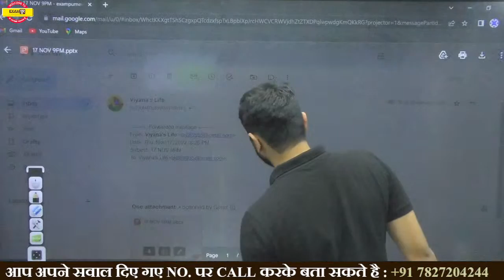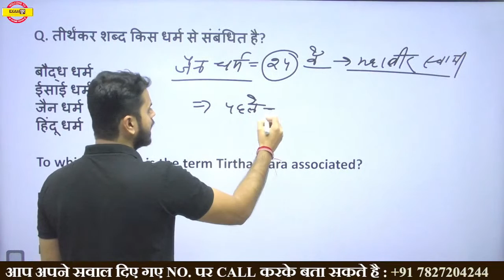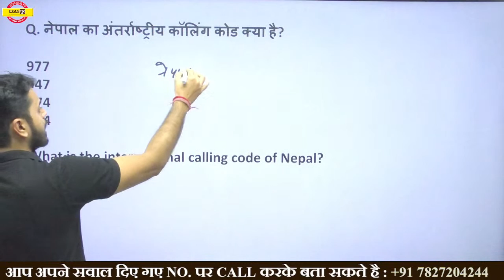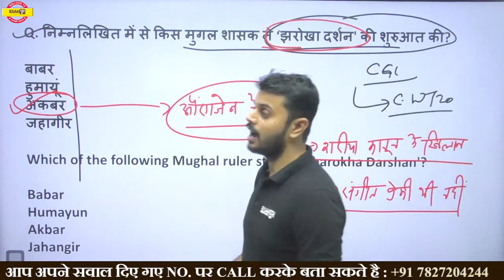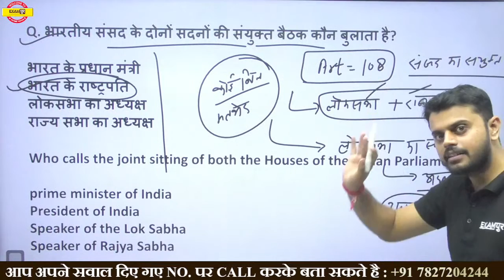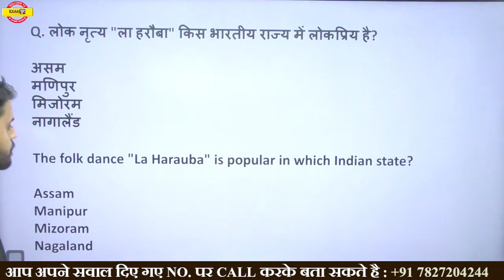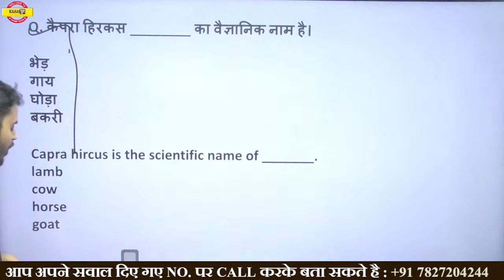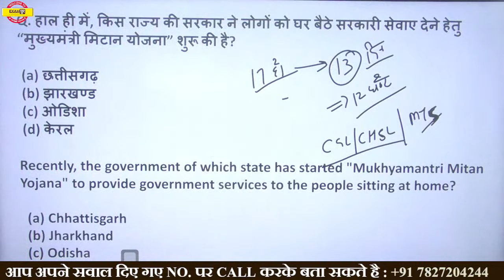SSC CGL/CHSL CLASSES GK GS 2022 | GK GS FOR SSC STENOGRAPHER/CHSL | TOP 100 QUESTIONS |BY VINISH SIR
SSC GD FINAL RESULT: VIVEK SIR से मिलने के लिए अभी इस GOOGLE FORM को जरुर भरें

✅Get the "SSC CGL 2022-23 (TIER 1 & 2) OFFICER 2.0 (MATHS SPECIAL) BATCH" Course from Exampur Now.

✅Get the "SSC CGL 2022-23 (TIER 1 & 2) OFFICER 2.0 (REASONING SPECIAL) BATCH" Course from Exampur Now.

✅Get the "SSC CGL 2022-23 (TIER 1 & 2) OFFICER 2.0 (GK/GS SPECIAL) BATCH" Course from Exampur Now.

✅Get the "SSC CGL 2022-23 (TIER 1 & 2) OFFICER 2.0 (ENGLISH SPECIAL) BATCH" Course from Exampur Now.